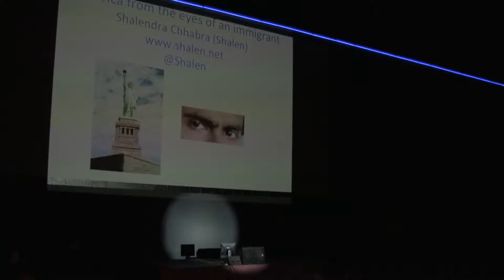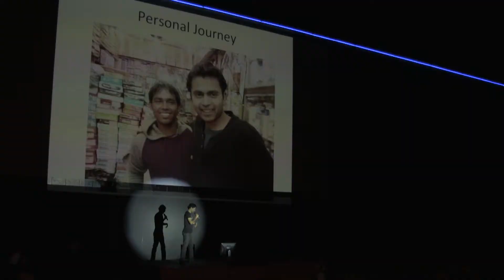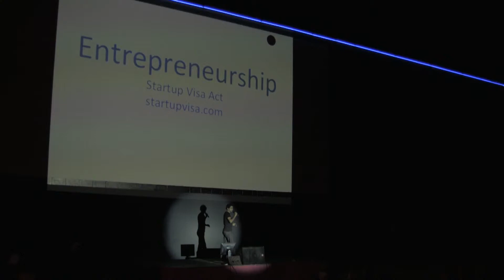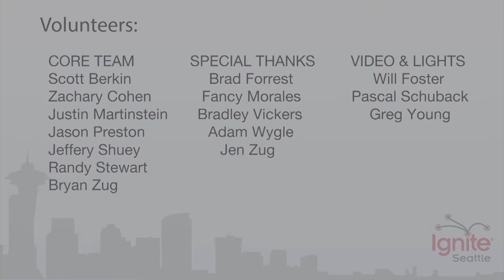America From The Eyes Of A First Generation Immigrant - Shalendra Chhabra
America is a land of opportunities and a great country full of great people who embrace other people and cultures. Every year thousands of immigrants come to America with the promise of a better life, and the American Dream. Having lived first 20+ years in another world say from Asia or Latin America, they experience cultural shock, challenges in social life, dating and various barriers to following their heart in the pursuit of American Dream or starting companies.

Shalendra Chhabra talks about his experiences and challenges in America in last 8 years as a first generation immigrant, and the "Start Up Visa" movement.